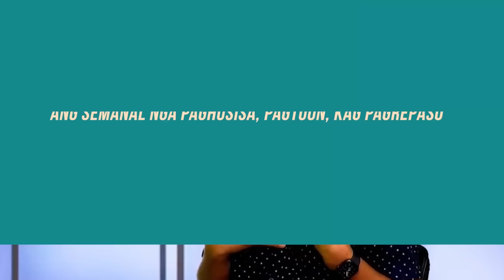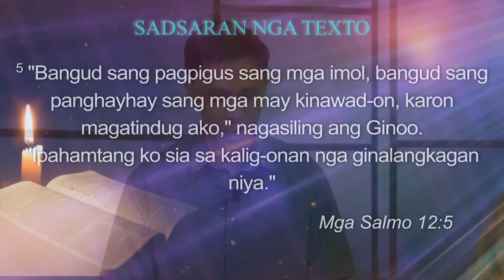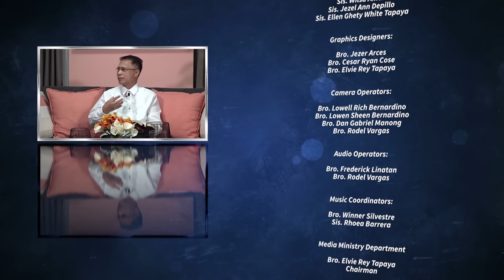I Will Arise - Sabbath School Lesson 6, 1st Qtr 2024